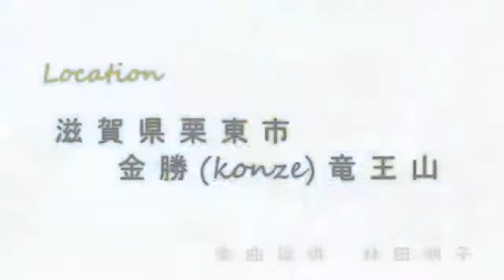ジュンシークレットマン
この動画は YouTube 動画エディタ（）で作成しました。音の世界が好きな人向けのチ.